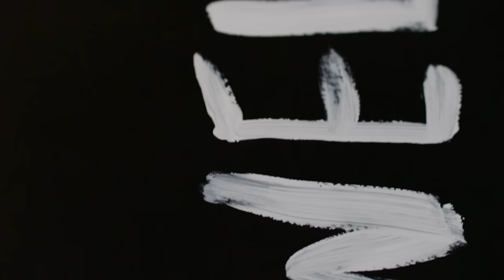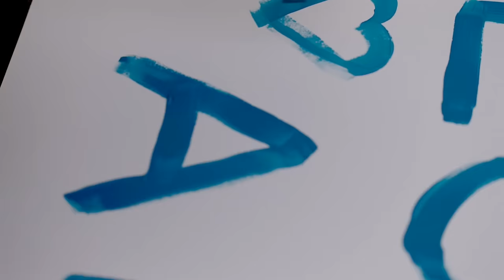RJ Thompson - The Girl & The Gunman (Official Video)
The official music video for RJ Thompson's The Girl & The Gunman, taken from the album Echo Chamber. Album available worldwide now. This track is available now on all good online stores and streaming services!

Director: RJ Thompson
Director of Photography: Ian West
1st AC: Stephen Sinclair
Starring Macy Dodsworth and Robbie Fisher